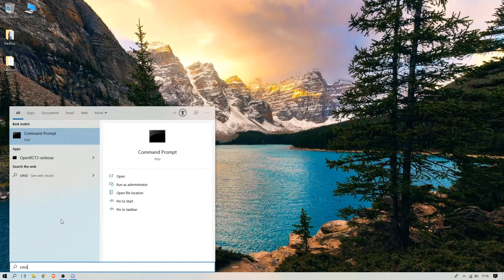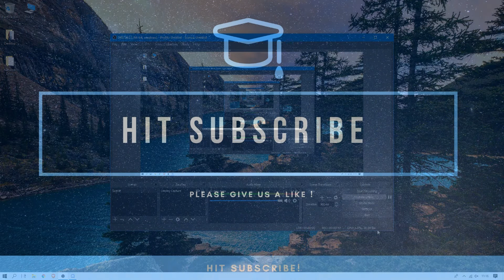Finding Your IP Through Command Prompt Windows 10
How to find out your ip through command prompt.
IPCONFIG /ALL
Use Ipconfig /all command in the command prompt to bring up your ip and other information you may need about your network.